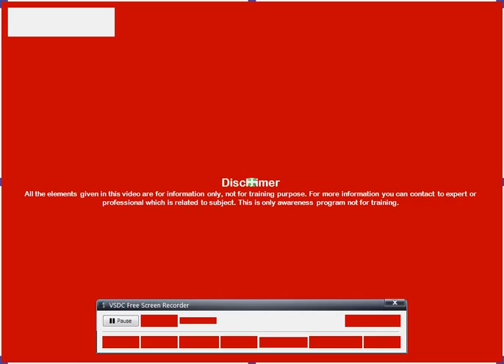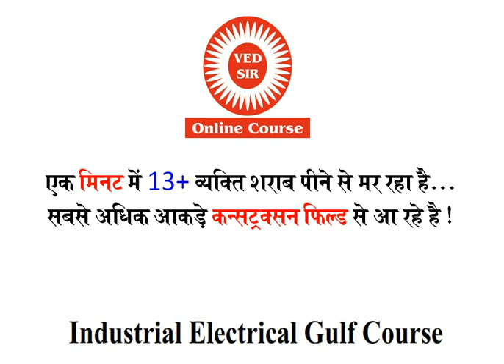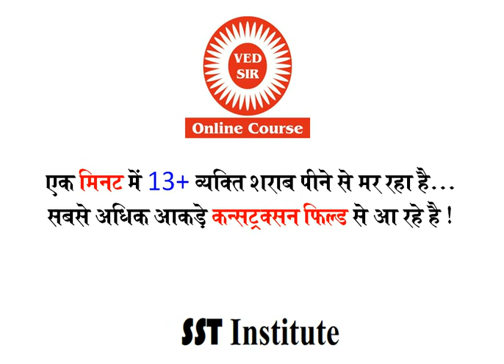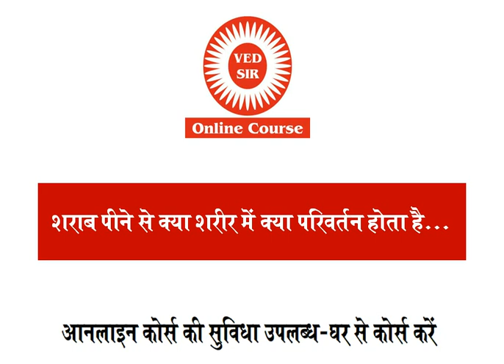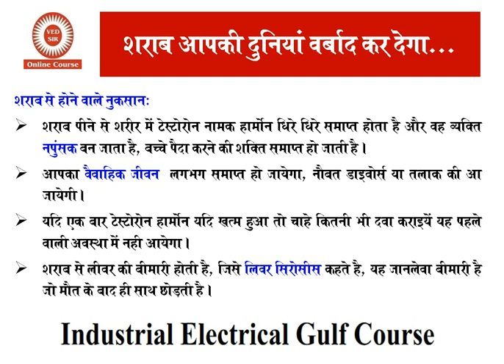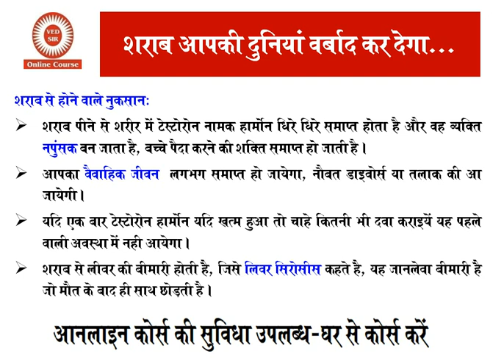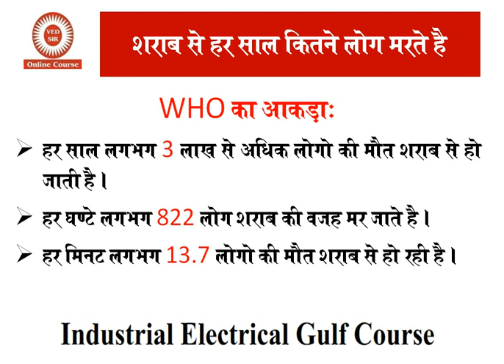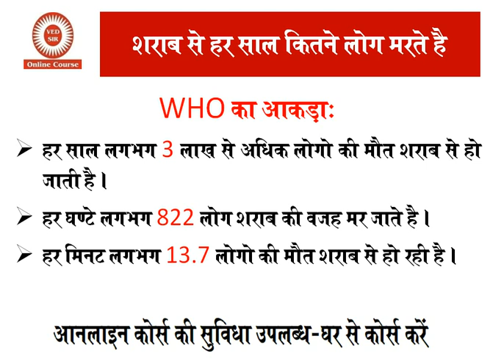health & safety training videos | safety training in dubai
Health Safety Video, safety training video in hindi by dr ved sir. best  safety training institute for health safety & fire safety job in India & Dubai.